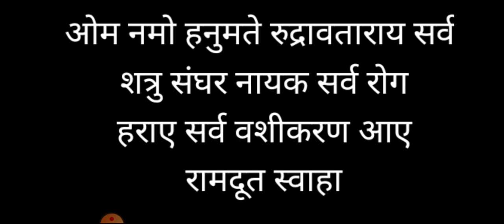तुरंत कार्य करने के लिए इस मंत्र का उच्चारण करके #5 पीपल के पत्ते रख आइए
pandit Mishra, Pradeep Mishra,  Pradeep Mishra ke bhajan, Pradeep Mishra ke totke, Pradeep ke pravchav, pradeep Mishra ki Shiv mahapuran, pradeep Mishra ke upay, sehore wale pandit ji, Ghar mai ladai kyu hoti hai,

channels admin: Krishan
voice over: Krishan
video  editing: krishna

COVER TOPIC :
 shivmahapuran katha by pandit Pradeep ji Mishra
7

भम भम भोल